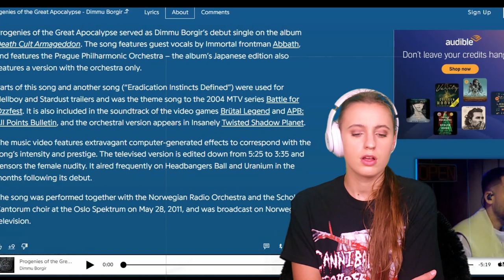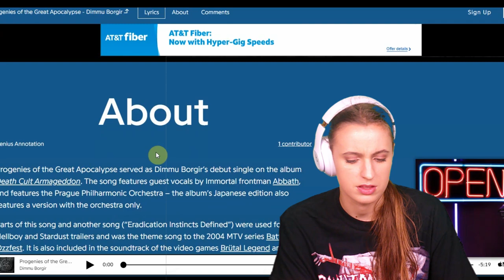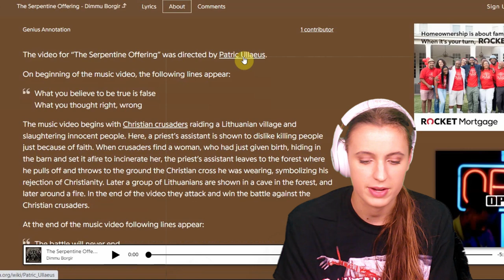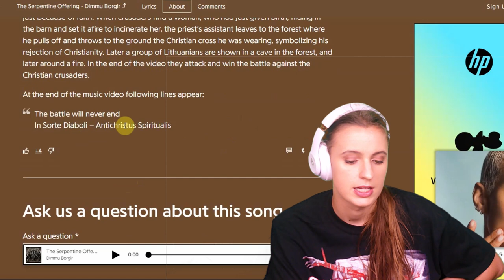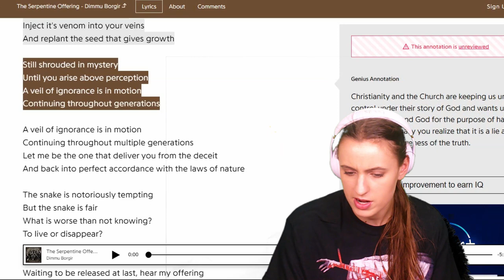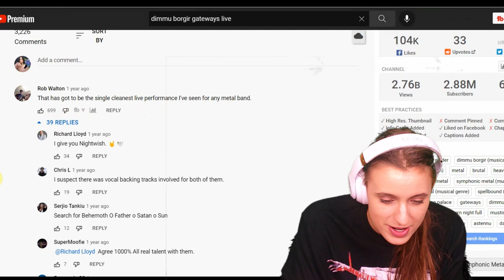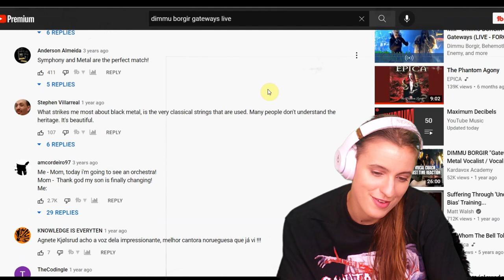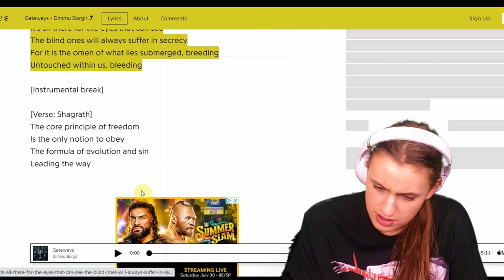Listening to Dimmu Borgir for the first time ever⎮Metal Reactions #25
TIME STAMPS:

Hello & Subscribe :) 00:00

Progenies of The Great Apocalypse 01:20

The Serpentine Offering 16:18

Gateways 28:00

Final Thoughts 43:20